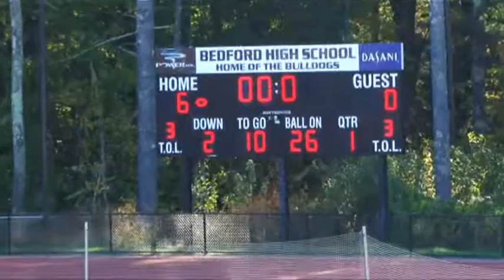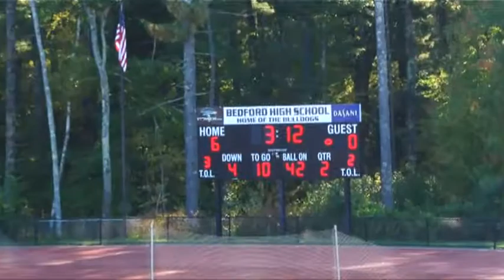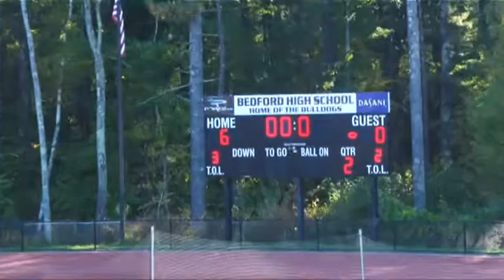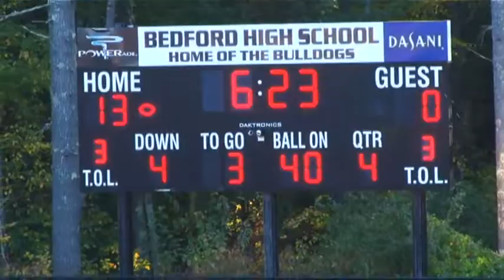Bedford Bulldogs vs Exeter Blue Hawks - JV Football (10/06/14)